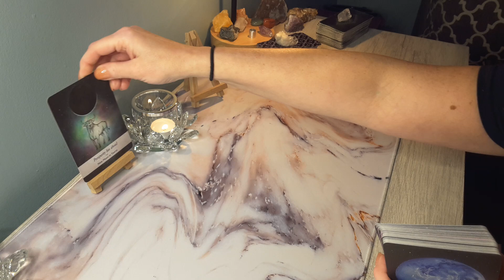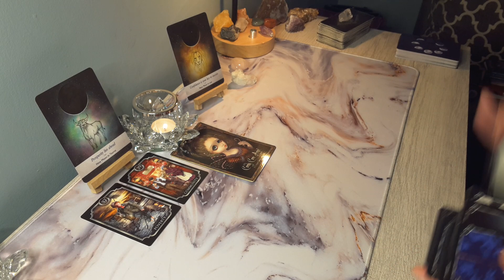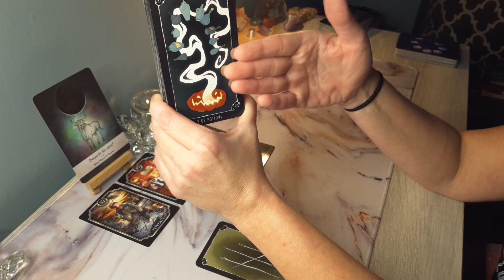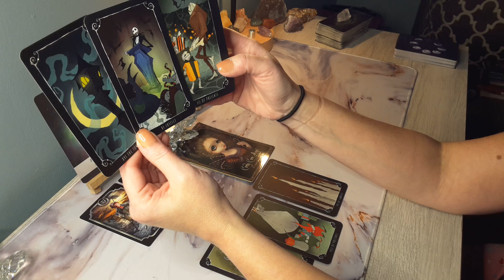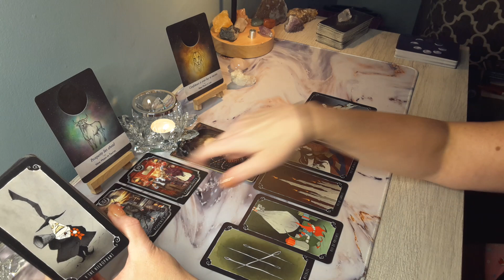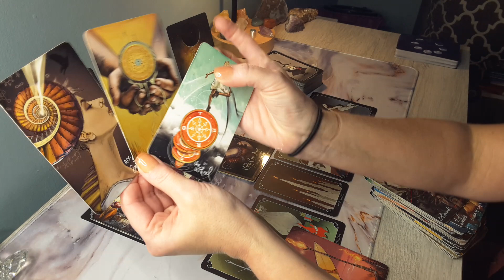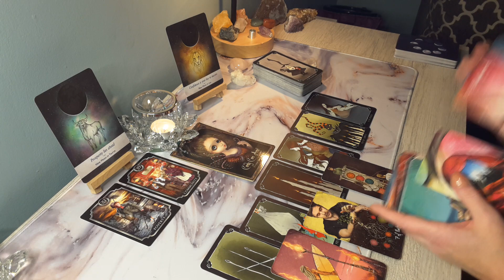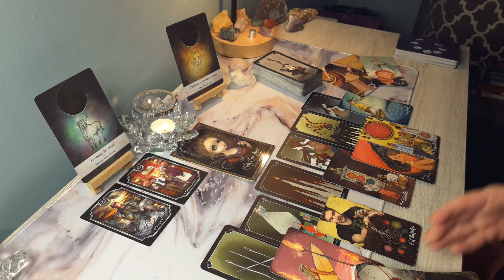♎LIBRA* You have no idea what change is coming towards you; it will leave you extremely happy!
Hi LIBRA, this is Sam, this is your Full Moon in Aries/ Hunters Moon 2022 Reading! Libra Sun, Moon, Rising, and Venus Signs!